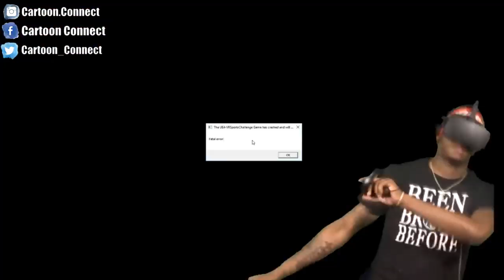I WRECKED MY NEW TRUCK TRYNA STUNT FOR SOME GIRLS